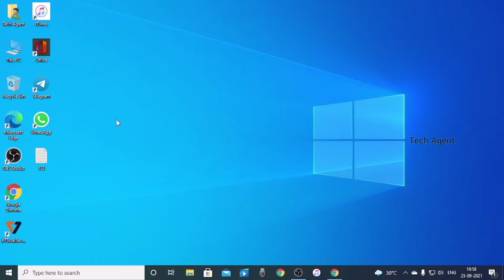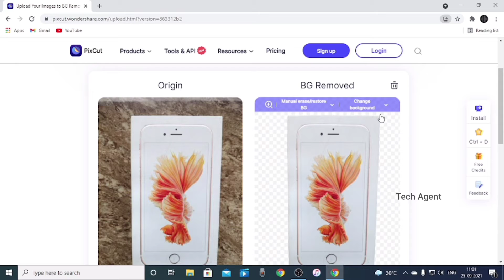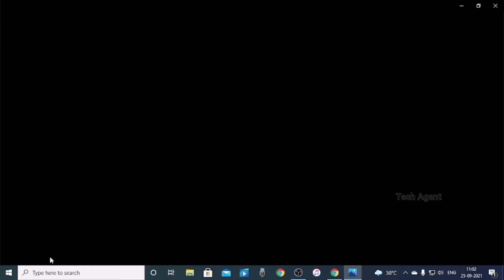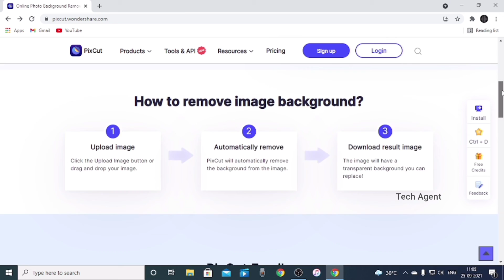Remove image background | Remove watermark | Remove object from the image |Free | Malayalam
In this video we tells how to remove background image for free. For this we use the software pixcut. This software is free to use. Watch the video.

pixcut
wondershare
pixcut tutorial
remove image background
remove image background using pixcut
remove watermark
remove watermark from the image
remove watermark using pixcut
enlarge image
enlarge image using pixcut
enlager image without quality loss
remove image background for free
remove image background using pixcut for free
remove watermark for free
remove watermark from the image for free
remove watermark using pixcut for free
enlarge image for free
enlarge image using pixcut for free
enlager image without quality loss for free